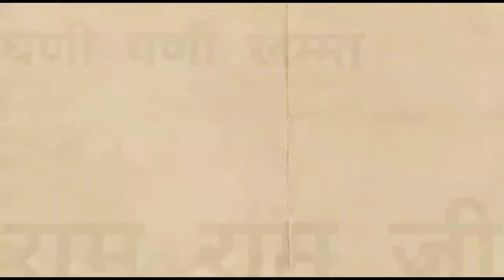आज खेत में भाई भाभी की लड़ाई हो गई भाई ने भाभी को करंट लगा दिया